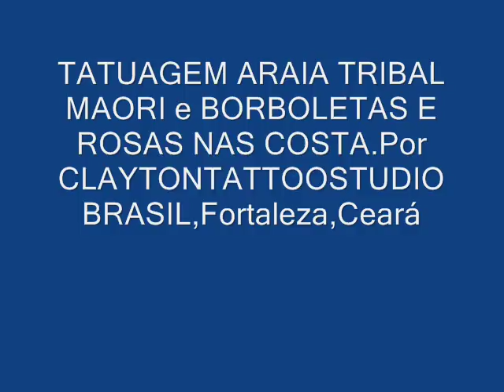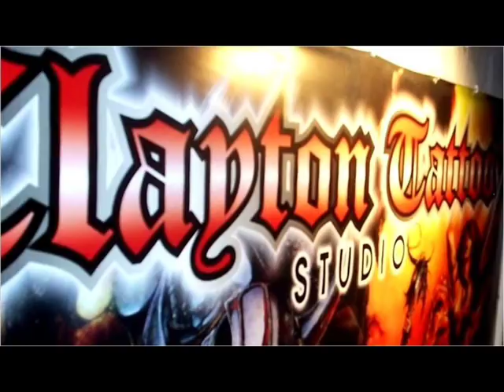TATUAGEM ARAIA TRIBAL MAORI e BORBOLETAS E ROSAS NAS COSTA